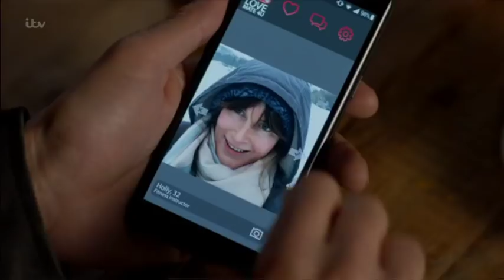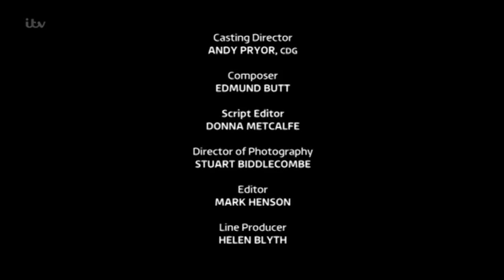Cold Feet S8 EP1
Looking forward to this series. Yolly and I are in this series but not this episode, although it sets the scene for the next 5 episodes. Enjoy.